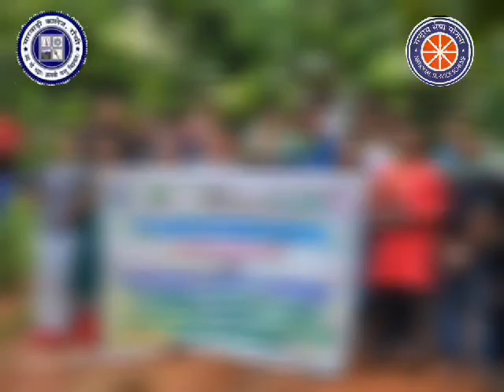Something try to new🌱🪴💁🏻‍♀️